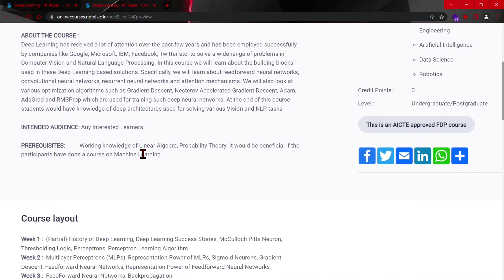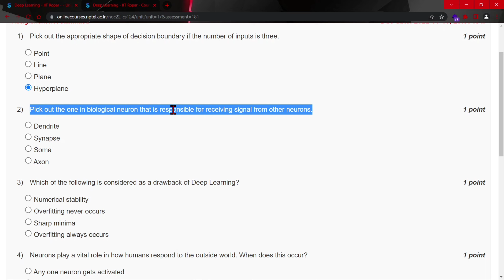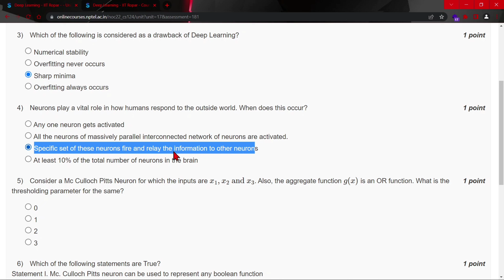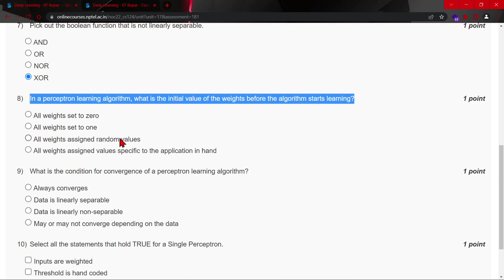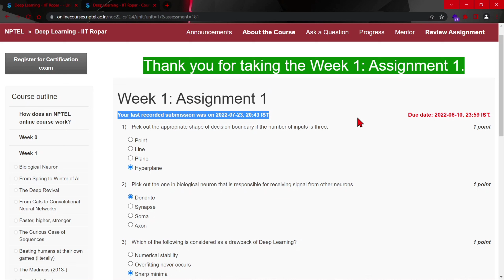NPTEL Deep Learning Week 1 Quiz Assignment Solutions | July 2022 | IIT Ropar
🔊 Deep Learning NPTEL Elective Course July 2022

🔴ABOUT THE COURSE :
Deep Learning has received a lot of attention over the past few years and has been employed successfully by companies like Google, Microsoft, IBM, Facebook, Twitter etc. to solve a wide range of problems in Computer Vision and Natural Language Processing. In this course we will learn about the building blocks used in these Deep Learning based solutions. Specifically, we will learn about feedforward neural networks, convolutional neural networks, recurrent neural networks and attention mechanisms. We will also look at various optimization algorithms such as Gradient Descent, Nesterov Accelerated Gradient Descent, Adam, AdaGrad and RMSProp which are used for training such deep neural networks. At the end of this course students would have knowledge of deep architectures used for solving various Vision and NLP tasks.

✨COURSE LAYOUT✨
Week 1 :  (Partial) History of Deep Learning, Deep Learning Success Stories, McCulloch Pitts Neuron, Thresholding Logic, Perceptrons, Perceptron Learning Algorithm
Week 2 :  Multilayer Perceptrons (MLPs), Representation Power of MLPs, Sigmoid Neurons, Gradient Descent, Feedforward Neural Networks, Representation Power of Feedforward Neural Networks
Week 3 :  FeedForward Neural Networks, Backpropagation
Week 4 :  Gradient Descent (GD), Momentum Based GD, Nesterov Accelerated GD, Stochastic GD, AdaGrad, RMSProp, Adam, Eigenvalues and eigenvectors, Eigenvalue Decomposition, Basis
Week 5 :  Principal Component Analysis and its interpretations, Singular Value Decomposition
Week 6 :  Autoencoders and relation to PCA, Regularization in autoencoders, Denoising autoencoders, Sparse autoencoders, Contractive autoencoders
Week 7 :  Regularization: Bias Variance Tradeoff, L2 regularization, Early stopping, Dataset augmentation, Parameter sharing and tying, Injecting noise at input, Ensemble methods, Dropout
Week 8 :  Greedy Layerwise Pre-training, Better activation functions, Better weight initialization methods, Batch Normalization
Week 9 :  Learning Vectorial Representations Of Words
Week 10: Convolutional Neural Networks, LeNet, AlexNet, ZF-Net, VGGNet, GoogLeNet, ResNet, Visualizing Convolutional Neural Networks, Guided Backpropagation, Deep Dream, Deep Art, Fooling Convolutional Neural Networks
Week 11: Recurrent Neural Networks, Backpropagation through time (BPTT), Vanishing and Exploding Gradients, Truncated BPTT, GRU, LSTMs
Week 12: Encoder Decoder Models, Attention Mechanism, Attention over images